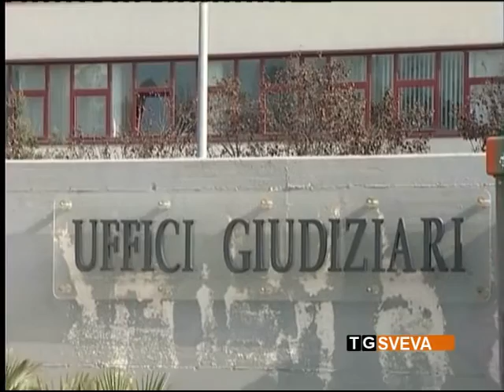Bitetto | Rapina in gioielleria con sequestro di persona: in manette tre baresi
Rapinarono una gioielleria di Bitetto, sequestrando la proprietaria. Arrestati questa mattina dai Carabinieri gli autori. Si tratta di tre baresi.